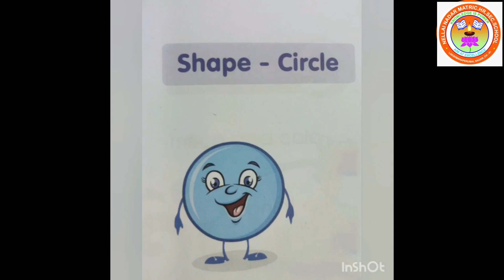UKG MATHS SHAPE - CIRCLE